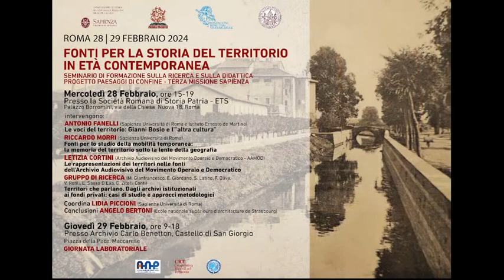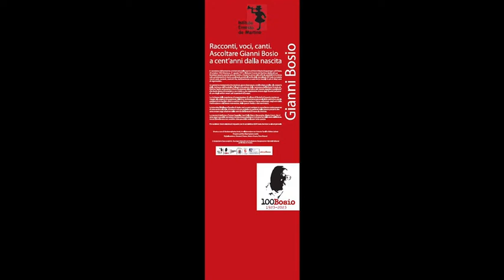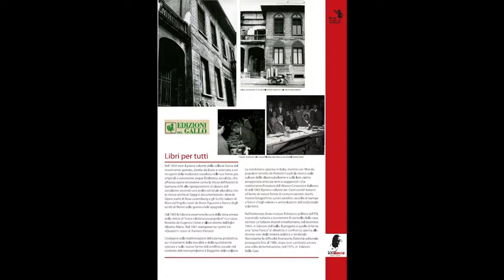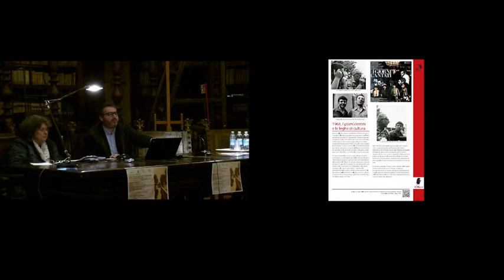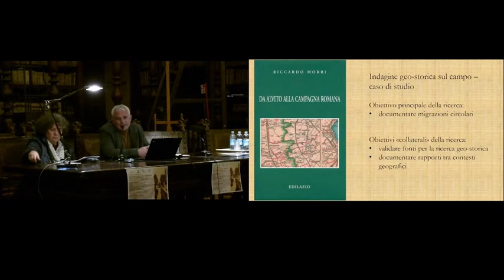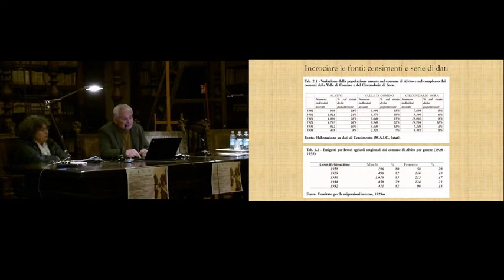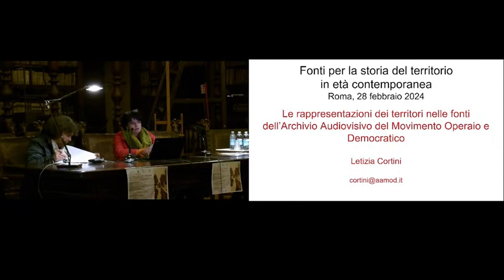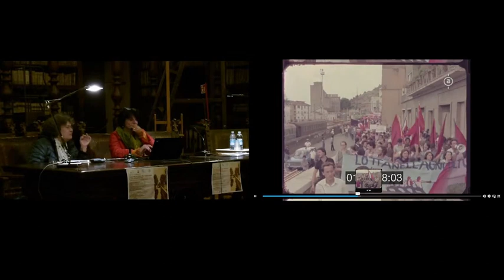FONTI PER LA STORIA DEL TERRITORIO IN ETA' CONTEMPORANEA